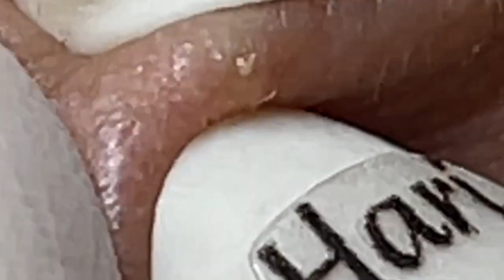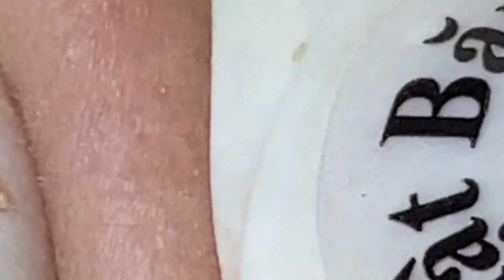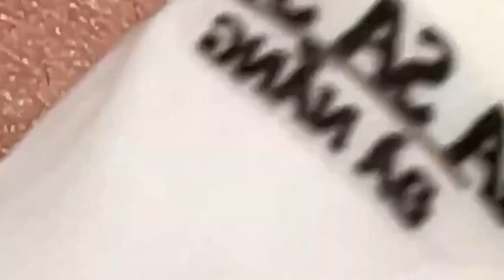العناية بالبشرة الفاخرة اليومية للوجه مع وكالة ناسا NASA 6891